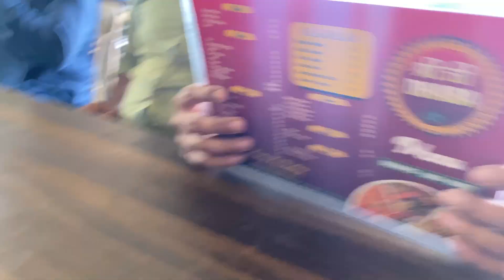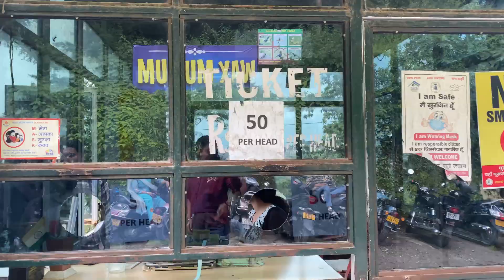￼आज देहरादून और मसूरी में की फुल मस्ती@SHRISUPERSTAR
Dislike
@Miss. Hosiyar @FctDk @factprajapatibo
tok life hacks